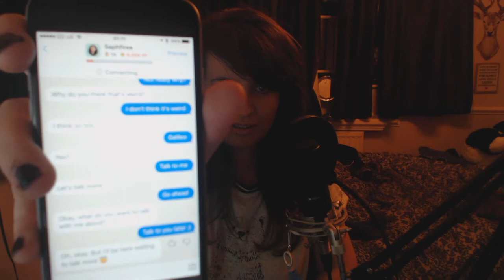Replika AI Your Alter Ego? Code Giveaway Sub To Win